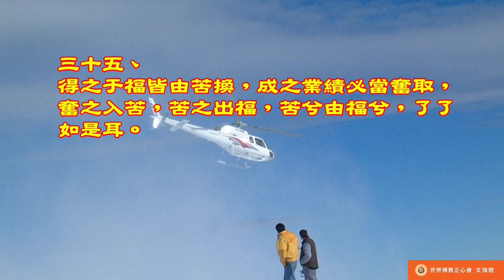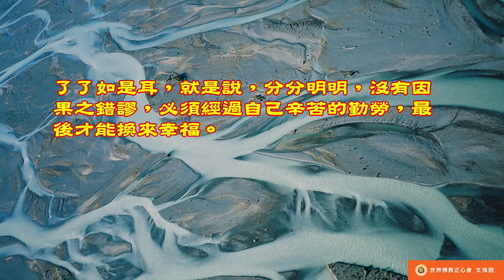佛教正心會Youtube頻道 | 南無第三世多杰羌佛 世法哲言35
得之于福皆由苦換，成之業績必當奮取，奮之入苦，苦之出福，苦兮由福兮，了了如是耳。